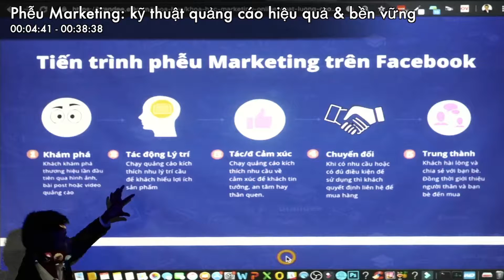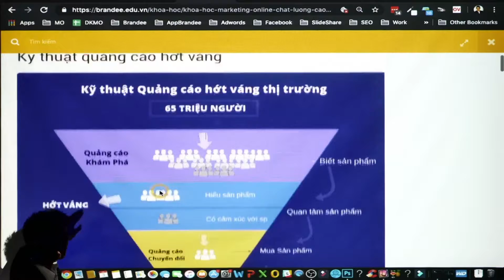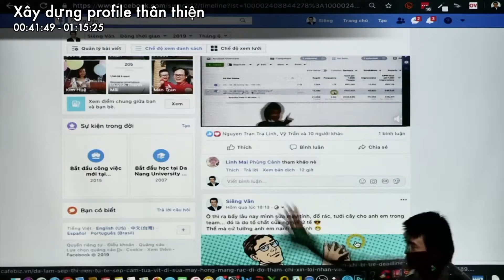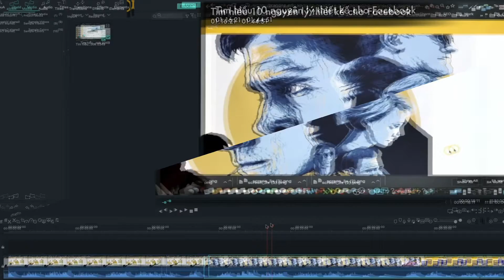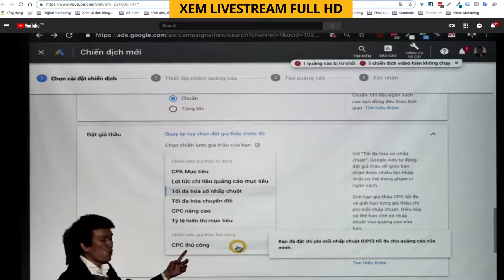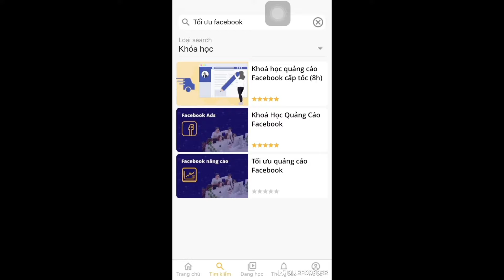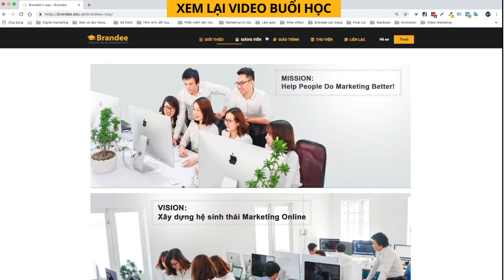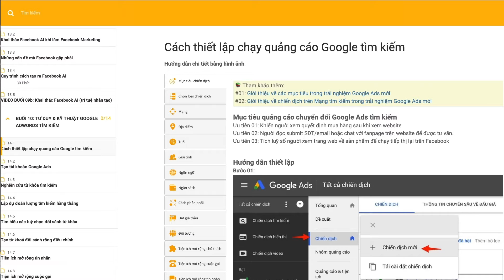Giới thiệu khoá học tối ưu quảng cáo Google Ads